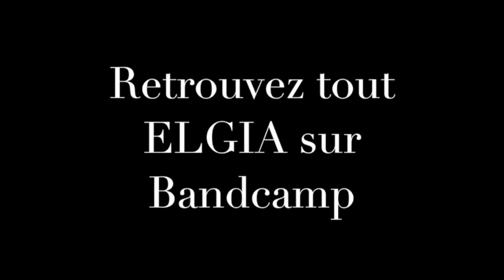Les Lueurs ELGIA et l'Inconnue de l'Orient Express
Duo entre Elgia et l'Inconnue.